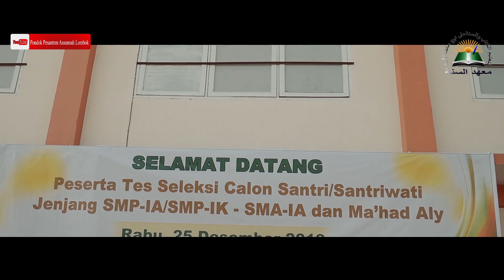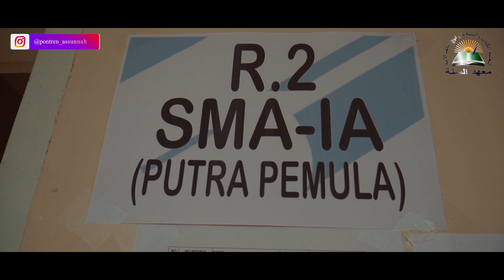Tes Seleksi & Pengukuran Seragam Calon Santri Ma'had Assunnah Lombok Jenjang SMP, SMA & Ma'had Aly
Tes Seleksi & Pengukuran  Seragam Calon Santri Ma'had Assunnah Lombok Jenjang SMP, SMA & Ma'had Aly (Rabu, 25 Desember 2019)
Pondoke Pesantren Assunnah Lombok
Jln Mataram-Labuhan Lombok Km 55, Bagek Nyaka Santri, Aikmel Lombok Timur, NTB Indonesia
Kode Pos 83653, Telp. 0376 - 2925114